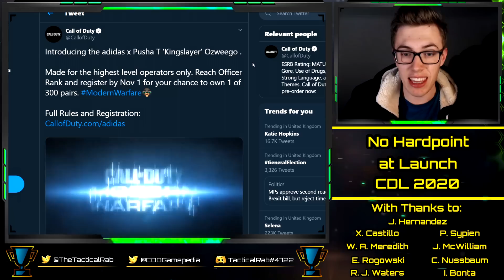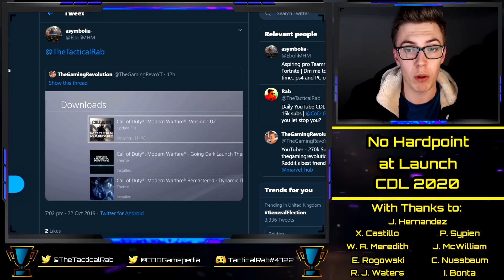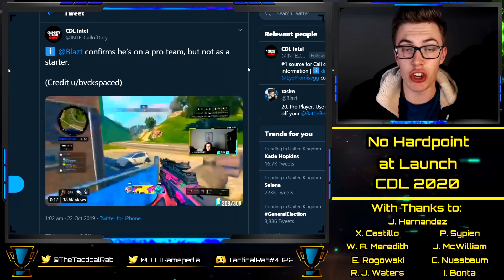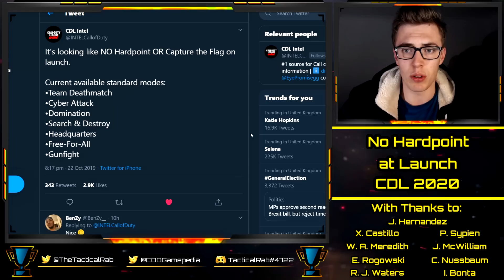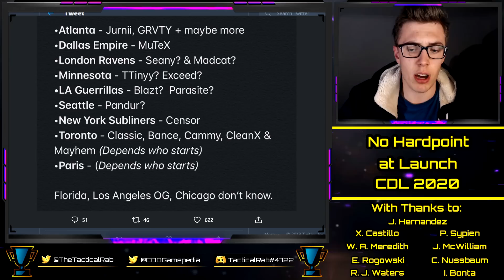No Hardpoint or CTF at Launch CONFIRMED!? || CDL Rostermania News & Rumors || CoD: MW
With thanks to:

Xavier Castillo
Cal Nussbaum
Josh McWilliam
Ian Bonta
Ethan Rogowski
Tanner Merkley
Garet Rehling
Ben Rattle
Nick Nieuwland
Omar Omar
Peter Sypien
Juan Felipe Hernandez
RevTheAR
Steven Gilmore
Ville
Johnny Kambo
iBlackWolf
Brick

Confirmed Franchise Teams:
New York
Toronto [Splyce]
Dallas [Envy]
Paris
LA [OpTic]
Atlanta
Minnesota
Florida
LA [Kroenke/Arsenal/Rams]
Seattle
London
Chicago